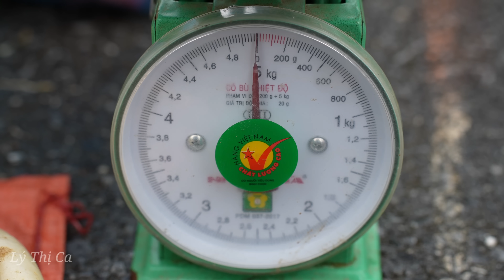Harvesting White Carrot Garden Goes to the market sell - Goat Herding Boy - Lý Thị Ca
0:00 | intro video
0:59 | Harvesting White Carrot Garden
08:30 | selling carrots in the market center
25:31 | Go home to visit the goat boy & eat

 ltc, gardening, forest life, white carrot garden, building life